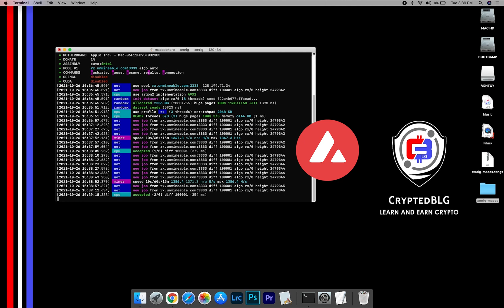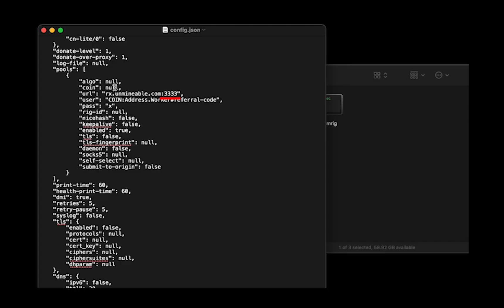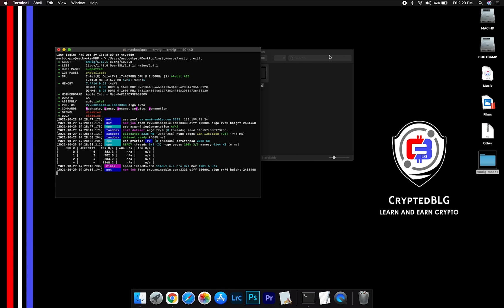How To Mine Avalanche On Any MAC | Intel or M1 | AVAX | Fast and Easy | Beginner Guide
In this video, we show you how to easily mine Avalanche on any MAC (both macOS 10.13+, Intel or macOS 11+, Apple M1).
By following the steps, you can start AVAX within 3 minutes.

Server

Alternative Port: 13333
▶US (EAST)
Alternative Port: 13333
▶CANADA
Alternative Port: 13333
▶EUROPE
Alternative Port: 13333
▶ASIA

Timestamps
0:00 Intro
0:19 Download Miner
0:26 Extract Miner
0:30 Miner Configuration
1:00 Settings
1:20 You're Mining AVAX !
1:35 Web Dashboard
1:56 Outro

Tags & Hashtags
how to mine AVAX  2022, how to mine AVAX in 3 minutes, this beginner friendly mining tutorial, the best way to mine AVAX for beginners, easily mine AVAX on any mac, mine AVAX on mac, mine AVAX at home, easy way to earn passive income, how to mine your first AVAX , AVAX mining on mac

This video is not intended to entice, encourage anyone to do anything and the decision completely relies upon viewers to follow and do the same.